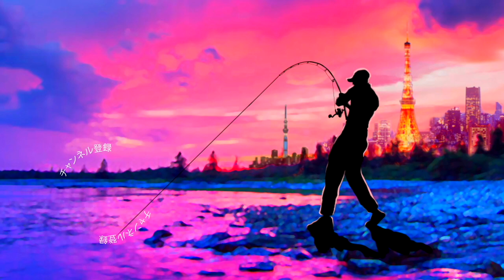真冬のバス釣りを乗り切る為に秘密兵器導入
電熱系が熱い！

2020はジーニアスプロジェクトのグラビアス、ゴライアス！シマノ ではカルカッタコンクエストDCやメタニウムなど中心に釣りを進めましたが2021はダイワのベイトリールも買ってみるかな！？なんて楽しんでおります。

55アップしか釣れない！デプス「コードネームバス」に巨大バスが襲い掛かる衝撃映像